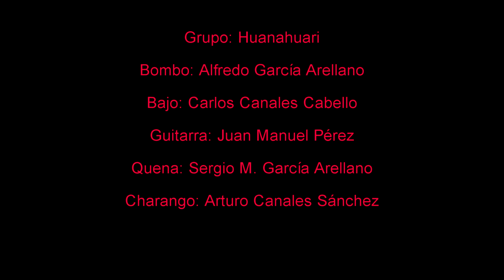Nacimiento del charango-Grupo Huanahuari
Titulo: Nacimiento del charango
Autor: Ariel Ramírez
Interpreta: Grupo Huanahuari